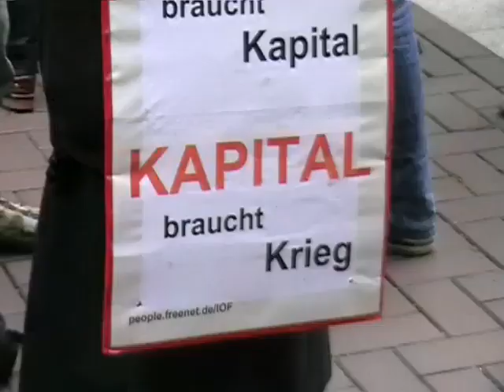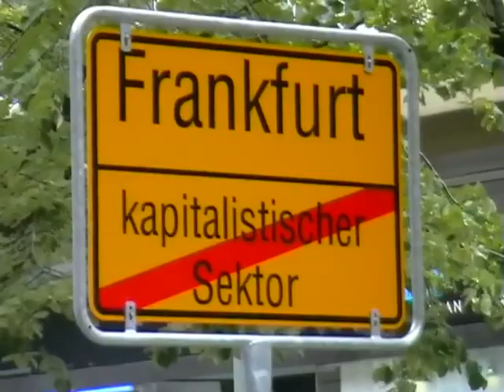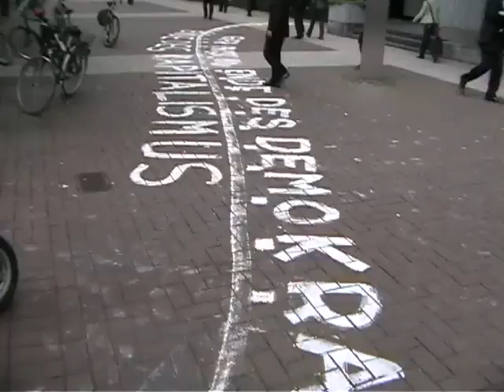Ende des demokratischen Sektors - Deutsche Bank Frankfurt / Main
Strassen_Kunst_Aktion: Ordensleute für den Frieden - Günter zur Nieden - Karl-Ernst Althammer - Torsten Kablau 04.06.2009 - Deutsche Bank Frankfurt/Main